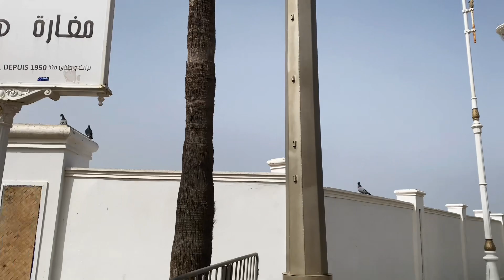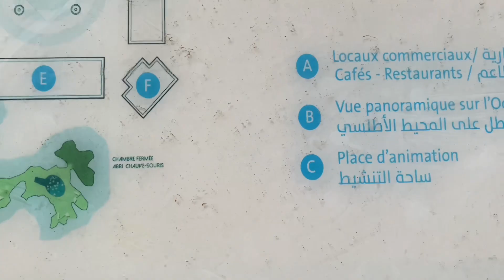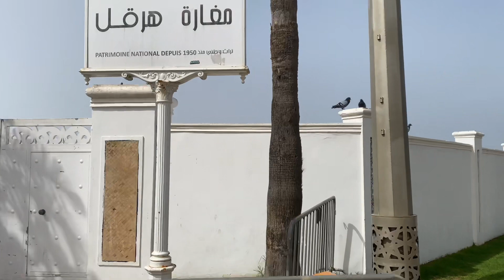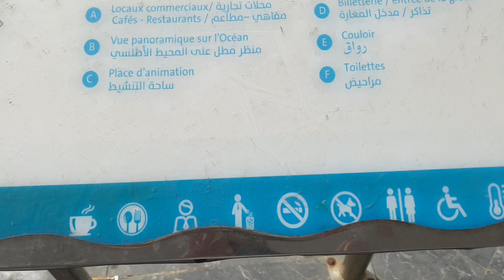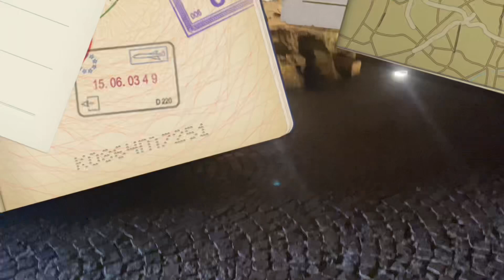اجي نكتاشفو 🤔مغارة هرقل 😍على حقيقتها ❌🇲🇦🇲🇦Grottes D’hercule vlog